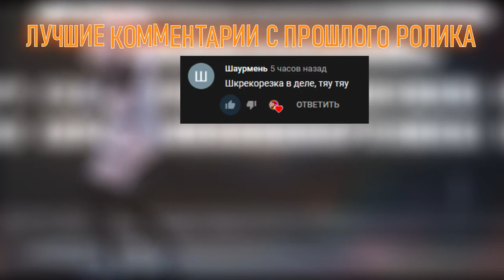BULLSEYE | ЧТО ТУТ ПРОИЗОШЛО?| "ЛЯЯЯ, ВОТ ЭТО ФУЛКА" | bullseye fun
Добро пожаловать на фан канал BULLSEYE. Здесь вы можете найти нарезки со стримов, яркие моменты, лайв видео.